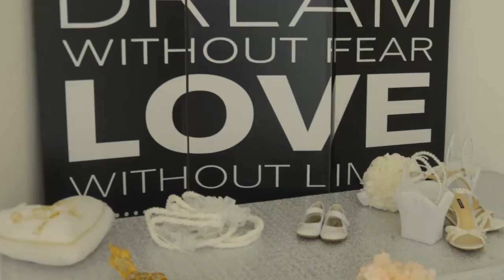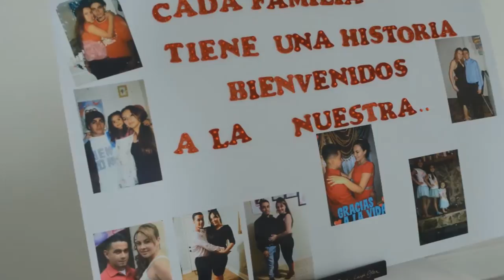La Boda de Oscar y Glendy